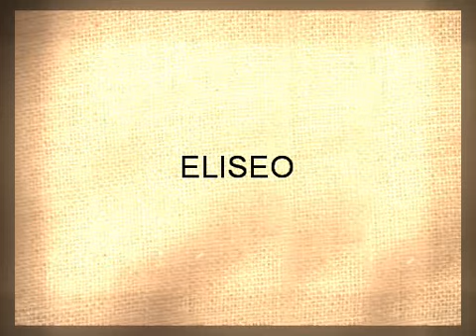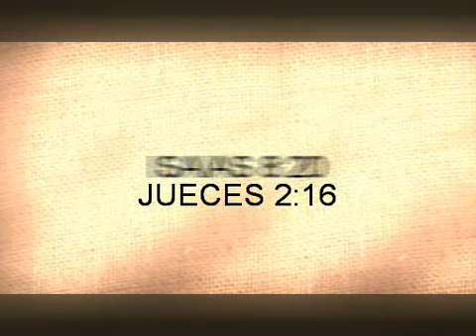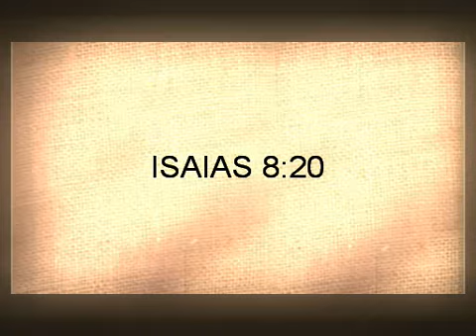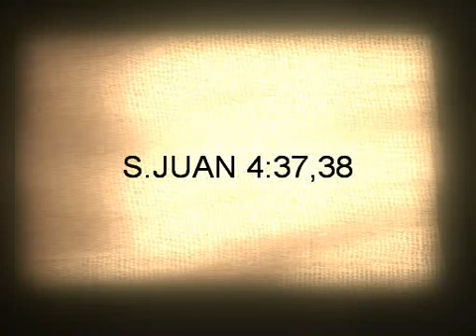Darrell L Anderson Navedo